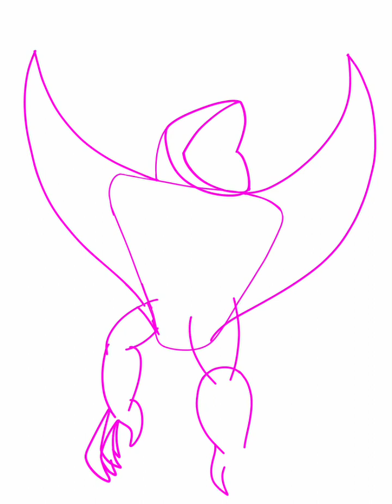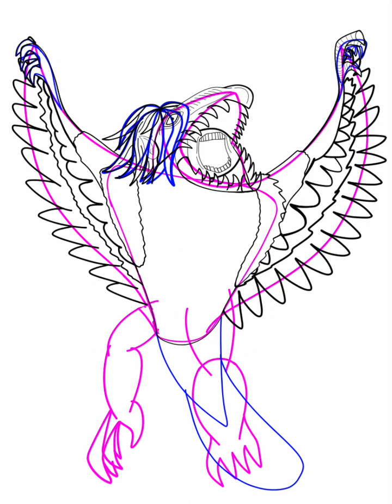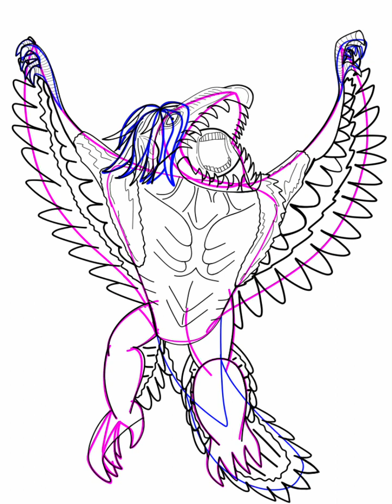Random Kaiju Drawings: Falco Bird Titan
Here something from a great anime.